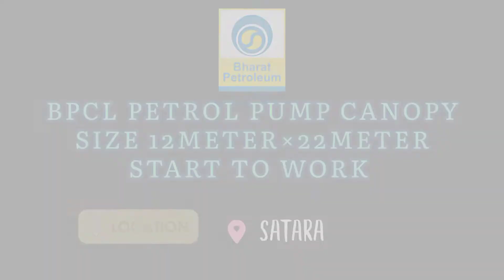BPCL PETROL PUMP CANOPY